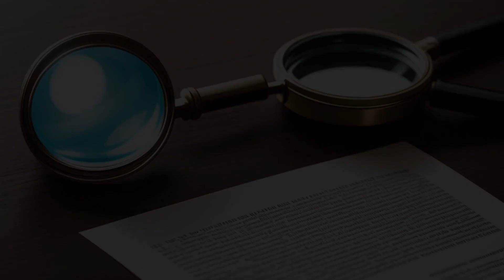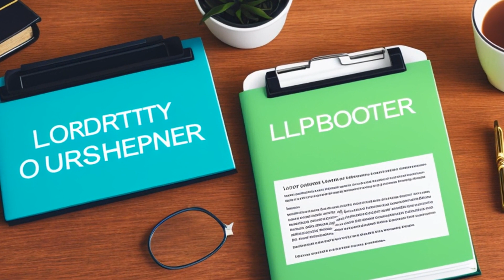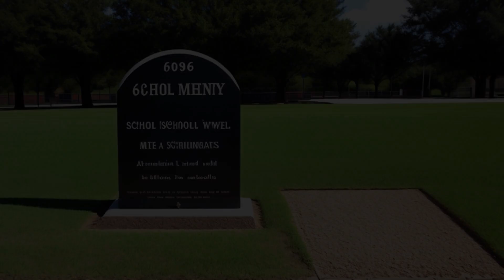Roberts v. Rhodes (1982) Overview | LSData Case Brief Video Summary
The case is about two tracts of land that were deeded to a school over 70 years ago for school and cemetery purposes for a total consideration of $75 and $1. There was no language of limitation in the deeds, meaning that it did not say what should happen to the land if it was no longer used for school purposes. The land was used for school purposes for over sixty years, but it was eventually sold to the defendants, who acquired it through mesne conveyances. The plaintiffs claim title to the land by deed from the heirs of the original grantors and by reversion.

Roberts v. Rhodes (1982)
Kansas Supreme Court
231 Kan. 74, 643 P.2d 116